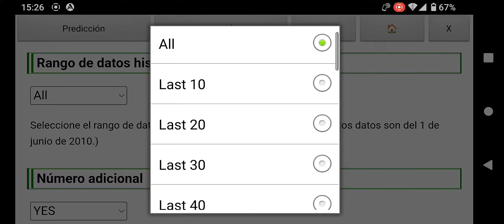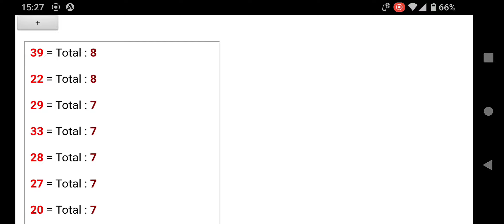Predicción Melate Retro 6/39 Lotería México (Próximo sorteo 1282: 31 de Diciembre de 2022)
Usando la aplicación de Android "Lotería de México Predecir" publicada en la tienda Google Play, predije el resultado de "Melate Retro 6/39" que se realizará el 31 de Diciembre de 2022.

Cuando haces clic en el botón de análisis, puedes comprobar la compatibilidad de cada número seleccionado con otros números con la misma configuración que cuando haces una predicción.

Para iPhone y Windows, por favor use la versión web. Busque "Predicción de Lotería Gratis México Lotto".